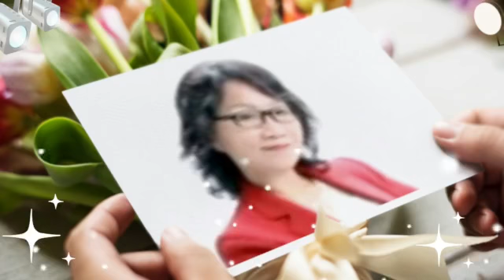🎤가수:김경자/오늘은 선물(타이틀곡)🎵💿